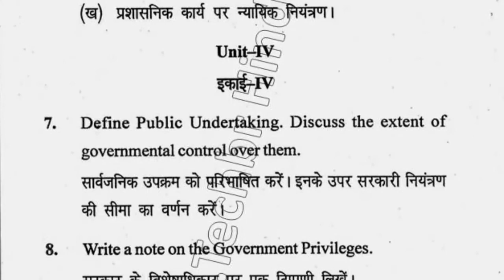2017 Mdu LLB 4th Year Administrative Law Question Paper